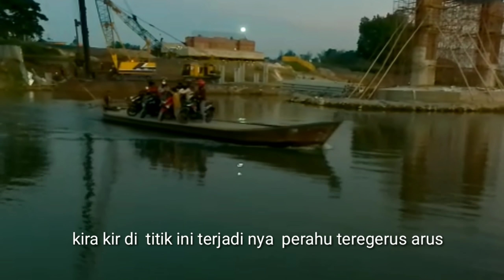Gak ku4t jangan nonton! | Video amatir perahu t3rgerus! arus di jembatan kare kanor rengel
Karena Saya Juga orang Semambung kanor Sebelum nya saya juga bikin video di atas perahu sekitar jembatan kare kanor rengel selang beberapa hari terjadi insiden perahu tenggelam karena tergerus arus deras di bengawan solo.. Mohon maaf demi menjaga perasaan keluarga korban video saya Buram kan semoga korban yang selamat segera pulih dan yg meninggal di ampuni segala dosa dan di terima amal kebaikan nya dan keluarga di beri ketabahan dan kesabaran.. Amiin.